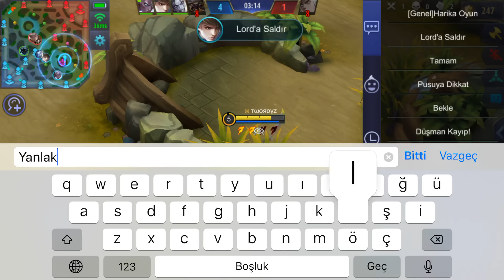Mobile Legends- MİSTİK LİGİ SERİLERİ TAKIM OYUNCUSU HELRAYZ